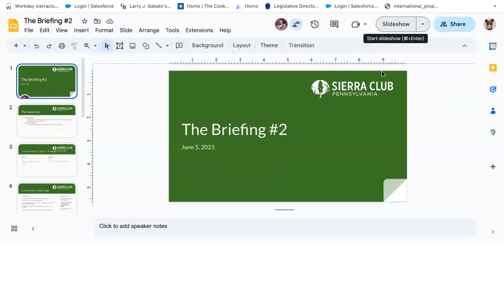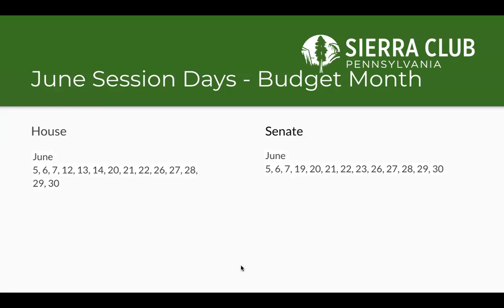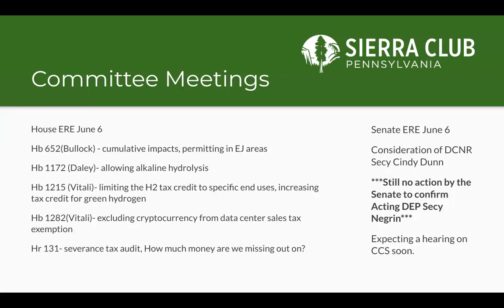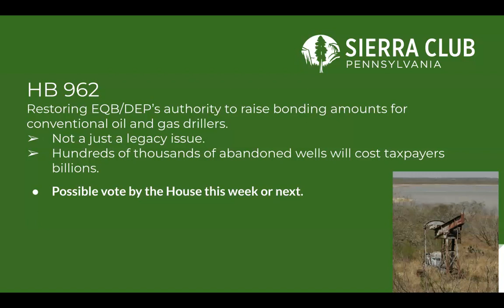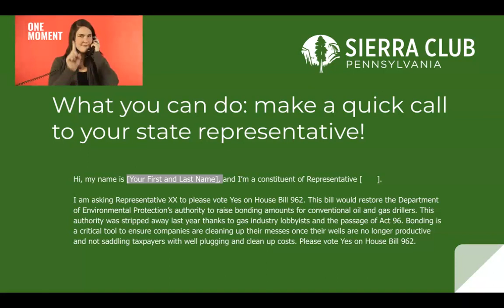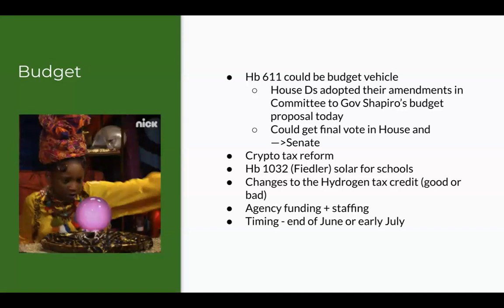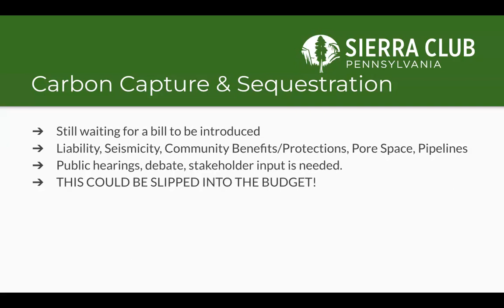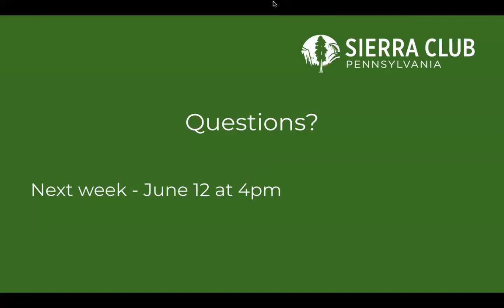The Briefing (June 5, 2023)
What’s Happening in Harrisburg? Find Out at The Briefing! Environmental issues can be complicated, and so can our state legislature! That’s why we’re providing a weekly briefing for advocates like you.

During each 30-minute episode of The Briefing you will hear from Jen Quinn, Sierra Club Pennsylvania Legislative & Political Director, about what’s happening in Harrisburg and what you can do about it. Each week’s coverage will evolve to reflect the most urgent issues and consequential bills, and provide space to discuss what’s on your mind!